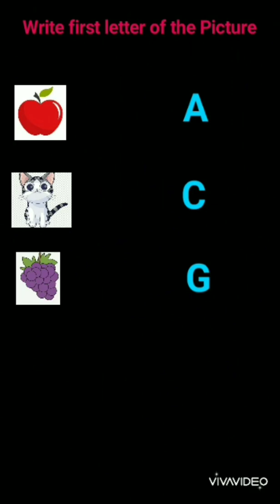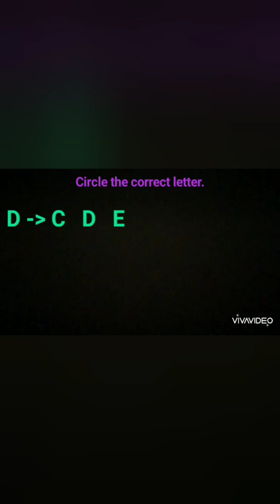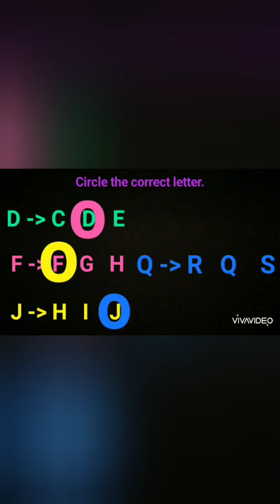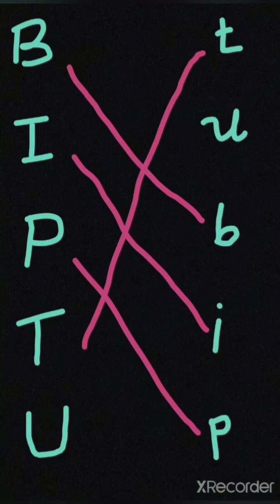English 25 sep